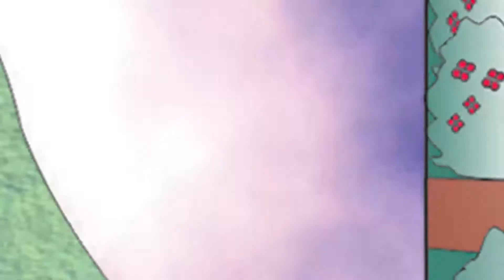#4 Cultura em Foco ( Festa Junina - 03/06/2015)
Esta edição, em especial  ao início da 39ª Festa Junina Municipal de Ibiporã, veio para convidar todos os ibiporaenses e região para participarem desta festa que já se tornou tradição para o município.
 A festa terá abertura no dia 6 (sábado) e encerrará no dia 14 (domingo) com 9 atrações e culinária típica. Não fique fora dessa! Traga toda a sua família.